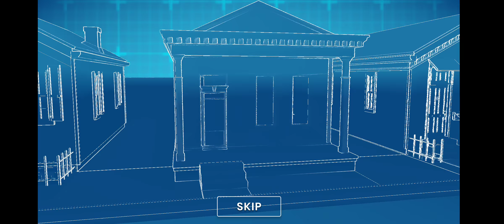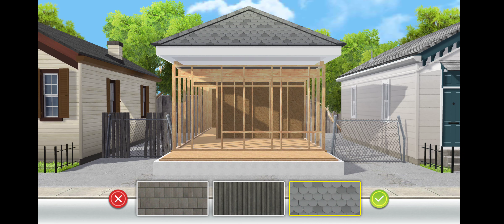Property Brothers || Demolition Derby || Front Proch Makeover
PROPERTY BROTHERS || DEMOLITION DERBY || FRONT PORCH MAKEOVER

Design and Build Your Dream Home

Drew and Jonathan Scott, famously known as the Property Brothers, need you to help clients achieve their home design dreams! With the brothers at your side, you’ll demo, renovate, customize, and design spaces with the same charm and style the twins have become known for. Play along to go behind the scenes with the brothers, learn their design tips and tricks, and discover fun facts about TV’s favorite design duo. Relaxing, fun puzzles let you earn coins to spend on décor. Exclusive voice-overs from the twins will give you all the encouragement you need to become a design star yourself!

Features

- Makeover shabby spaces into beautiful places with bold accents, pops of color, and stylish fixtures and finishes.
- Discover all you’ve ever wanted to know about the twins with everything from tried-and-true design tips, funny childhood stories, and good, old-fashioned brother vs. brother antics.
- Renovate a variety of fixer uppers that need your design eye: kitchens, bathrooms, exteriors—and yes, you can add that open floor plan!
- Re-create your favorite Property Brothers moments!
- Relax playing puzzles that features hundreds of levels and a variety of game modes.
- Design and play on the run with offline mode.